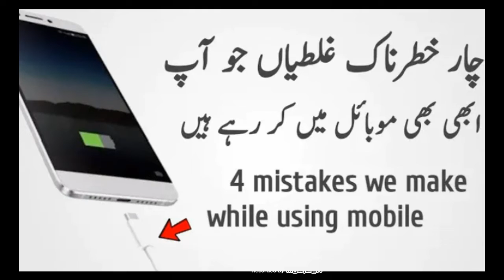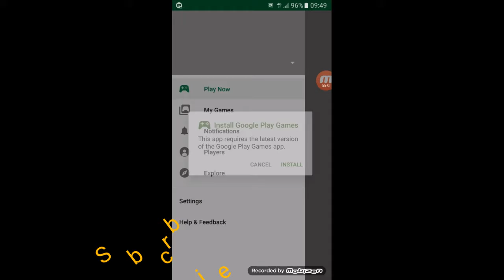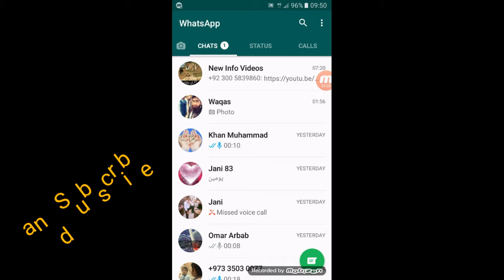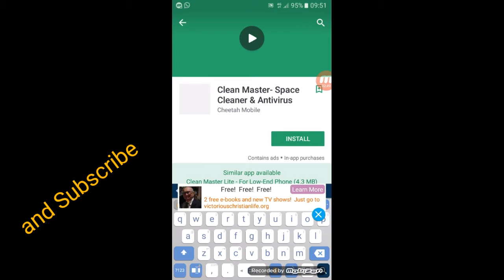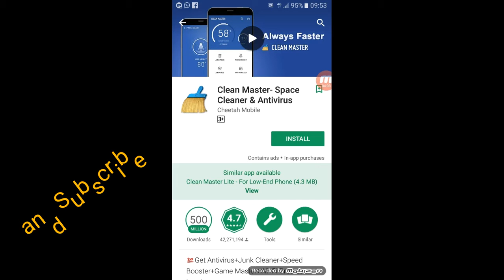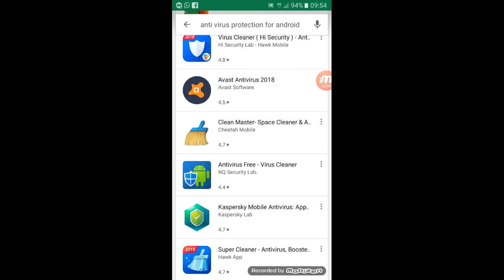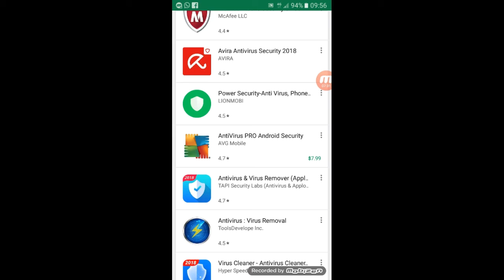چار غلطیاہ فس بک پے کبھی مت کرنا. NEVER do this 4 thing in ur android phone.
Hi friends how are you. Ksy ap sub dost.
Friend today I am going to show you .this 4 things which one every one using in mobail. And they thinking .I am doing good. But they don't know about it. Its wrong for ur mobail phone.
So which the video until end don't skip.

Note.  In this video all photo and and tp is not my..